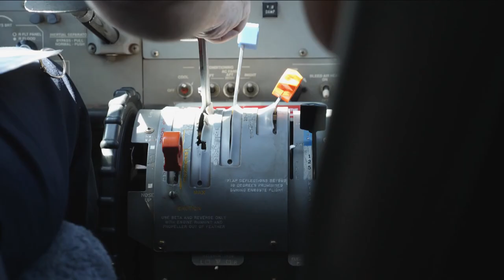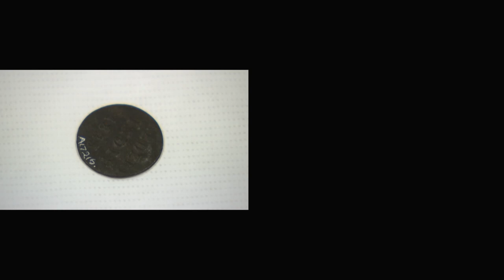Landline: Makassan history of Australia